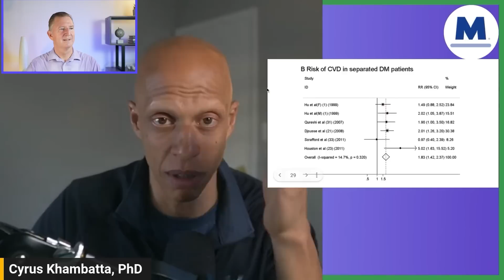EGGS CAUSE DIABETES? - Dr Westman Reacts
If eggs don’t raise blood glucose, can they still *cause diabetes?* Does Dr. Westman need to tell his patients to stop eating eggs?!

Bestselling Book – END YOUR CARB CONFUSION:

END YOUR CARB CONFUSION COOKBOOK: